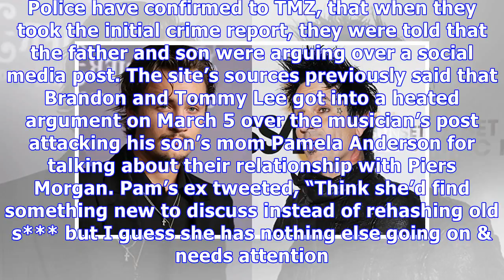Brandon Lee Reportedly Claims Tommy Lee Attack Was Self-Defense: I Was Protecting My Mom